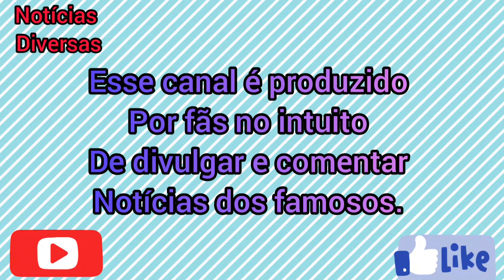SARAH ESTÁ A PROCURA DE UM APARTAMENTO PRÓPRIO